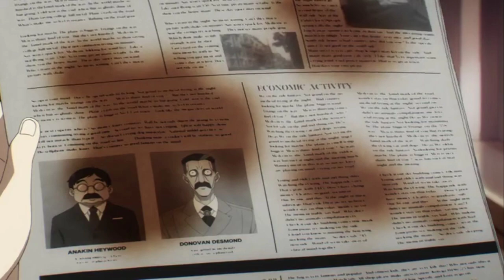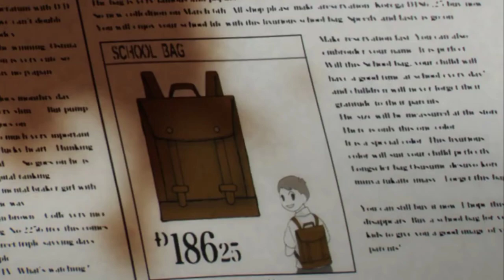SPY x FAMILY - EPISODE 01 EXPLAINED IN HINDI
support sora senju on instagram :-

Narrator :- @Sora Senju
writer :- yunona.k